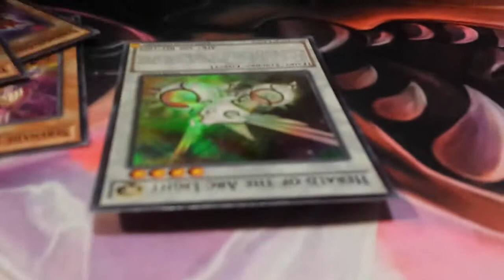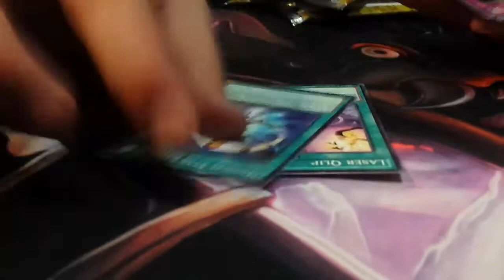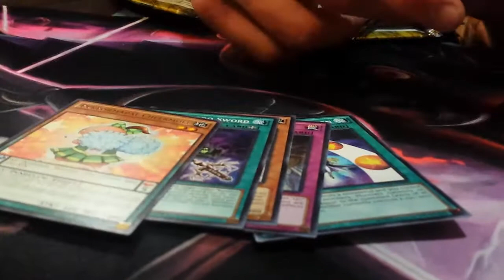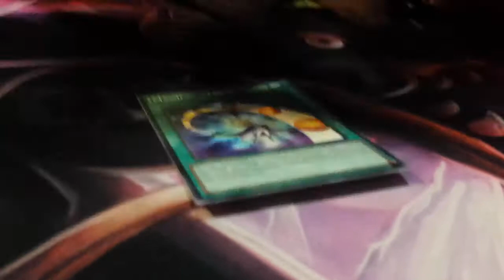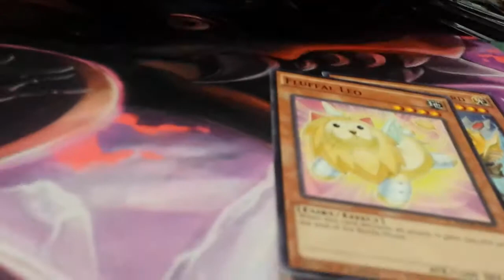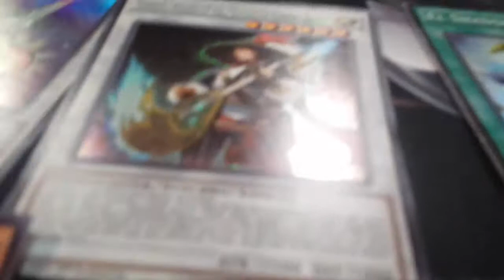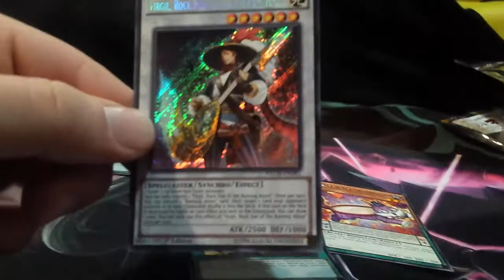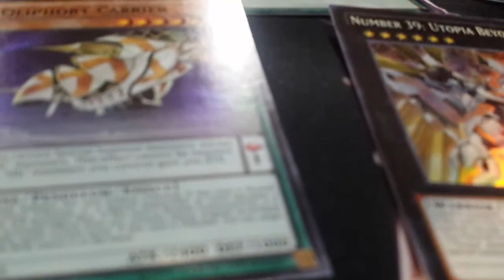YCS Anahiem The New Challengers Box Opening (Live)